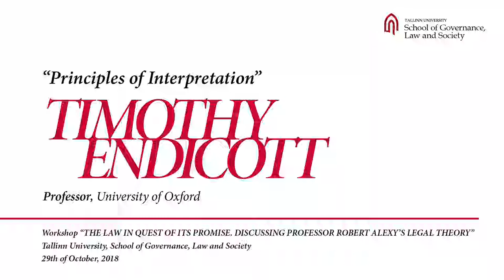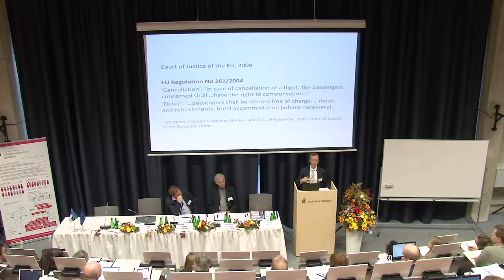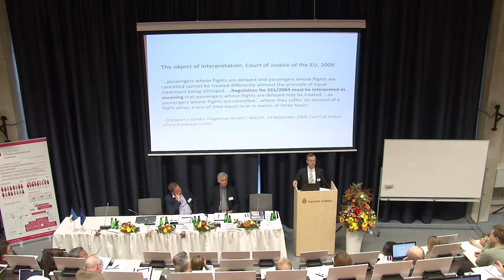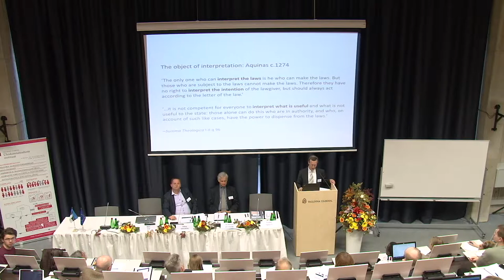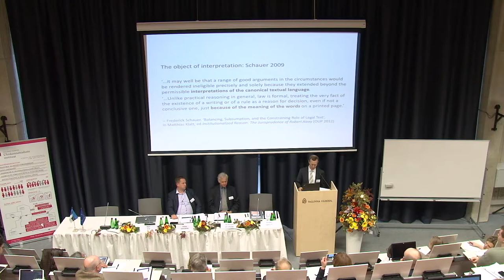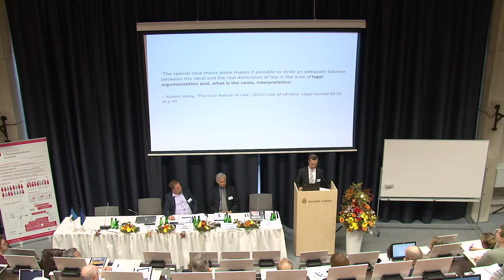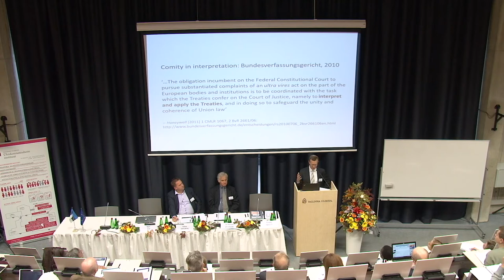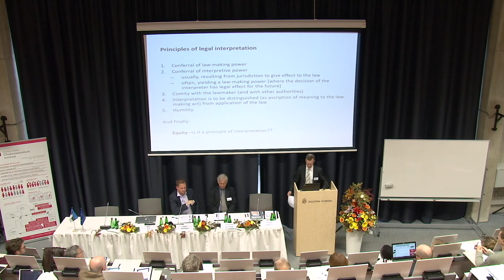Timothy Endicott - "Principles of Interpretation"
On 29th October 2018 workshop "The Law in Quest of Its Promise. Discussing Professor Robert Alexy's Legal Theory" took place  at Tallinn University.